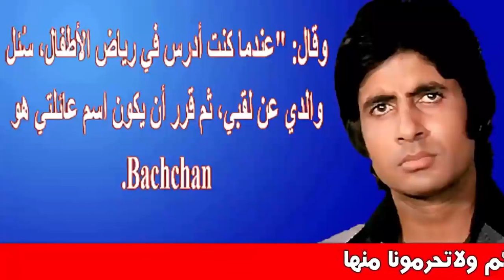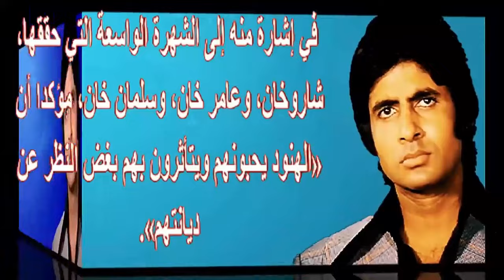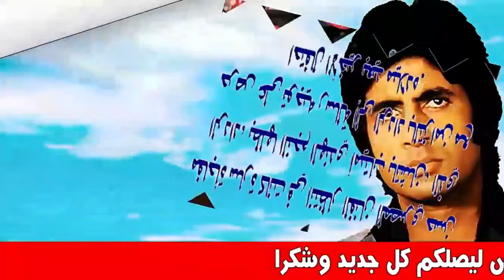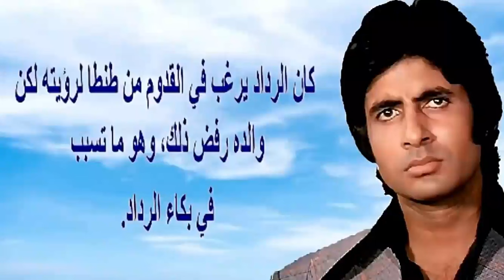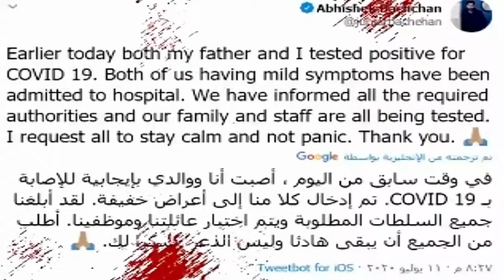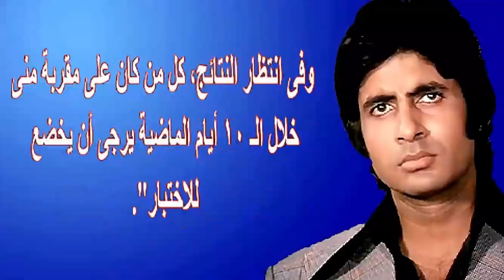نفى شائعة وفـاة اميتاب باتشان وأسرار طلاقه مؤخرا وديانته وابنه وزوجته | اخبار النجوم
अमिताभ बच्चन
बॉलीवुड की सुपरस्टार ऐश्वर्या राय बच्चन